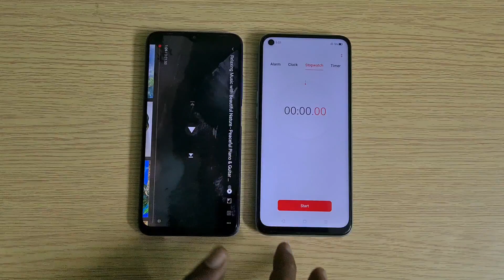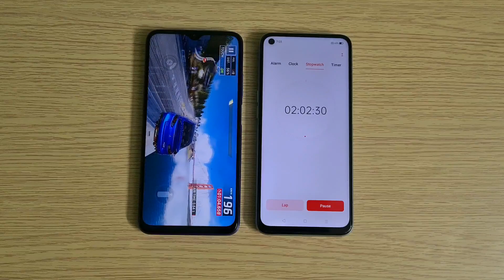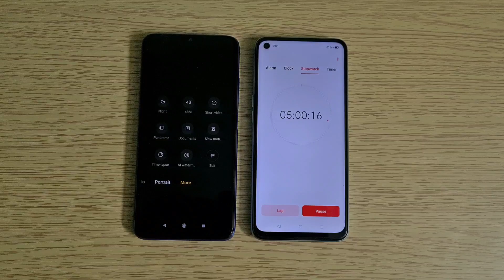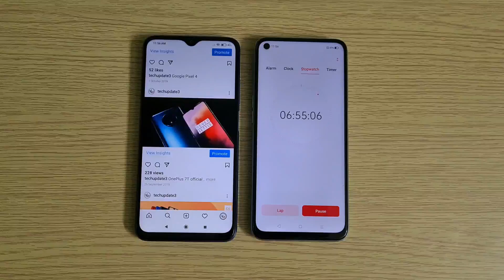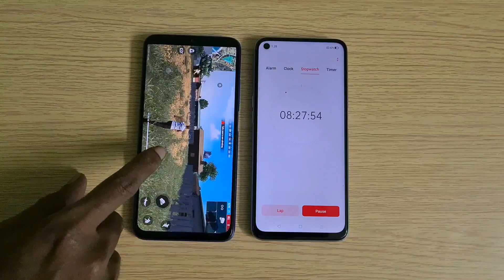Redmi 9 Power Battery Drain Test (100-0%)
In this video, let's check out Redmi 9 Power Battery Drain Test.  It comes with a 6000mAh Battery, Battery Drain Test Include Gaming, Video Playback, Camera Test.

Redmi 9 Power has a 6.53-inch FHD+ display powered by Snapdragon 662 processor, 4GB LPDDR4X RAM ,64/128GB storage, 48MP primary sensor, 8MP ultra-wide-angle lens 5MP f/2.4 macro lens 2MP  depth lens,  8MP selfie çamera. Packed with a  6000mAh battery.